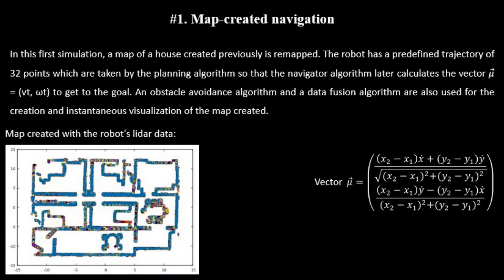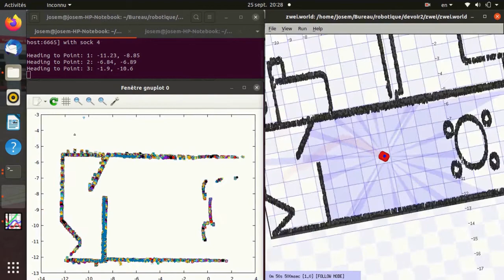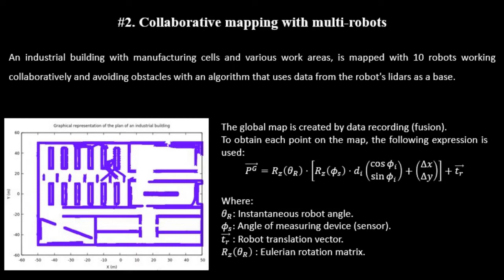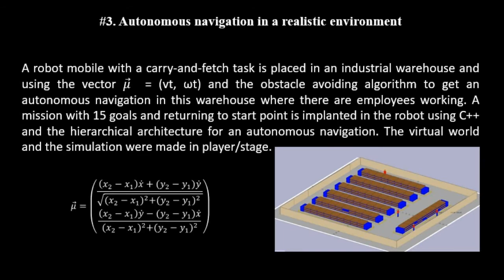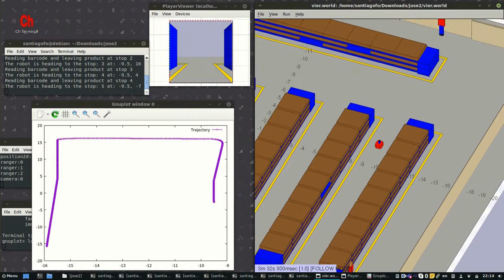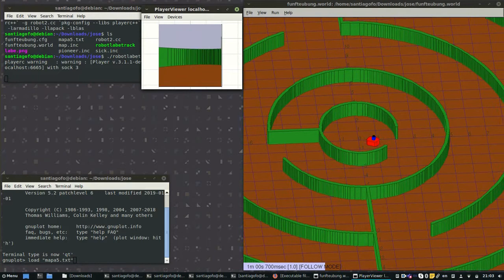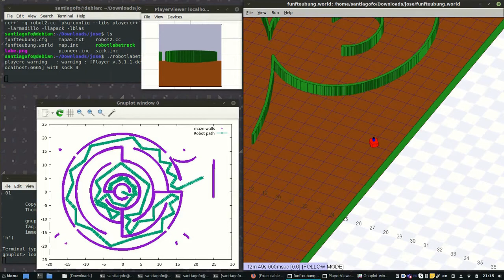WMR Robot Architecture: Planning and Navigation (Warehouse carry-and-fetch robot)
This assignment is focused on wheeled mobile robot architecture design (Hierarchical paradigm), deterministic routes planning while environmental mapping, multi-robot collaborative industrial mapping and autonomous navigation in different scenarios. In this work, one of the experimental simulations is highlighted by an industrial mobile robot for carry-and-fetch transporting material in a warehouse.

This subject's topic focused on a study about the Hierarchical Paradigm in terms of the three robotic primitives: sense, plan and act. We evaluated architecture modularity support (C++ OOP) and robustness, targetability and portability easiness to multiple application domains. Some concepts were studied in depth such as: world model, preconditions, axioms, predicates, closed/open world assumption, sensing models (odometers, LiDARs, sonars, visual device), data registration, fusion model, mission planner, navigator (differential equations), pilot organization and closed loop of the Hierarchical Controller.

YouTube Channel Admin: Jorge Pedroza